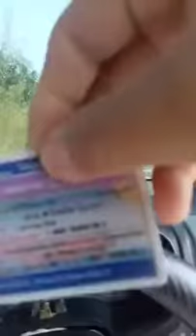โบกกลางป่าอ้างว่าเป็นจุดสะกัด หนุ่มโวยไม่ตรวจที่นี จะฉี่ที่โรงบาลเท่านั้น